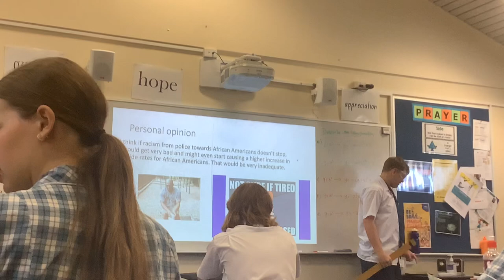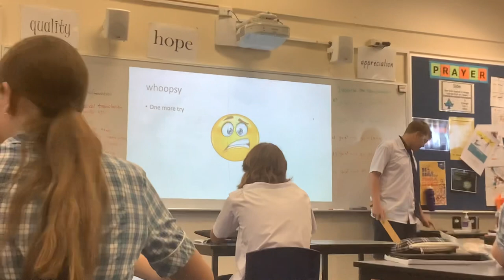Daniel doing his English presentation